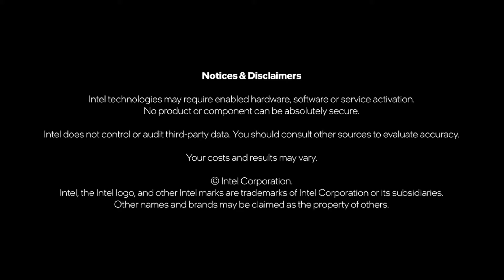Cheap and Available AI - How Nodeshift Makes AI Compute Accessible | Code Together Podcast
Mihai Mărcuță, co-founder of Nodeshift, is driving the total cost of AI deployment down.  By leveraging inefficiencies in the cloud compute market, Nodeshift is making compute resources accessible to a wider range of businesses.

Learn how Intel Liftoff for Startups, Intel Ignite and Intel Tiber Developer Cloud is propelling start ups forward.

Code Together is an interview series that explores challenges at the forefront of technology and cross-architecture development. We’ll talk with those at Intel and across the industry who are forging a path on this often treacherous journey through an increasingly diverse, data-centric world. Join the conversation at oneapi.io.

Hosted by Tony Mongkolsmai

Cheap and Available AI - How Nodeshift Makes AI Compute Accessible | Code Together Podcast | Intel Software